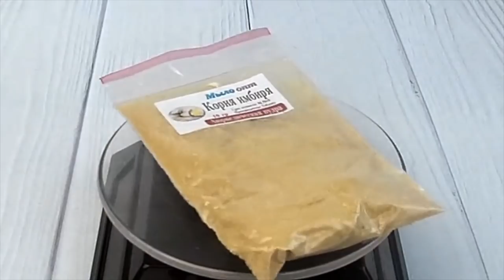Аюрведическая пудра корня имбиря // Косметика из Индии // Имбирь в косметике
Видео обзор Аюрведическая пудра корня имбиря от магазина Мыло-опт